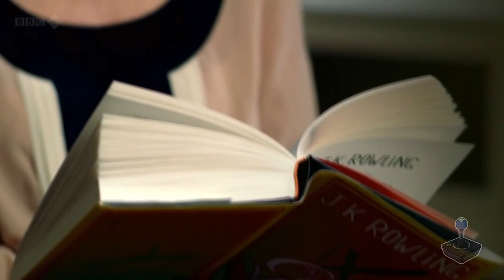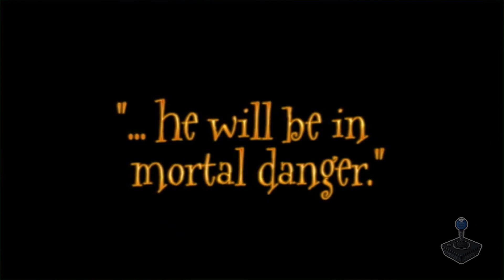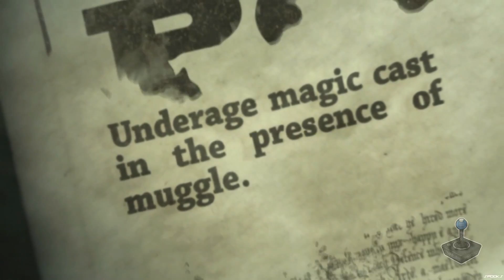Jornada: Harry Potter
Venham conhecer nosso mais novo quadro do canal, ou nem tão novo assim kk. Com novo nome, vem ai a JORNADA HARRY POTTER. ABRAÇOS A TODOS !